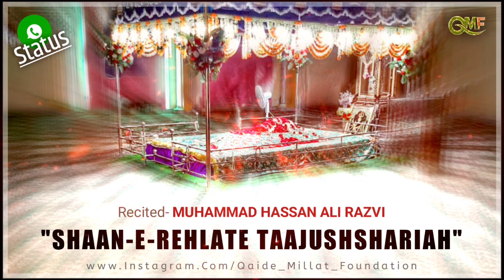Urse Azhari 2020 | Urse Tajushariya 2020- New Status 2020